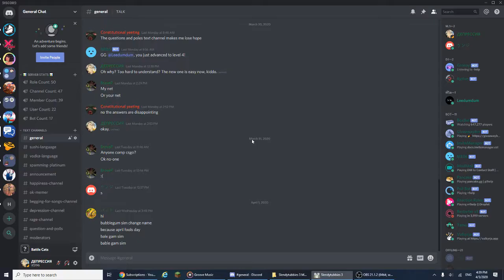Just found easter egg in Slendytubbies 3 Map: Secret Center Remastered